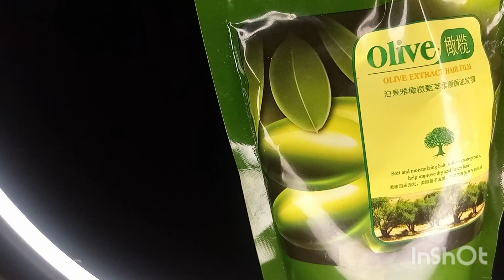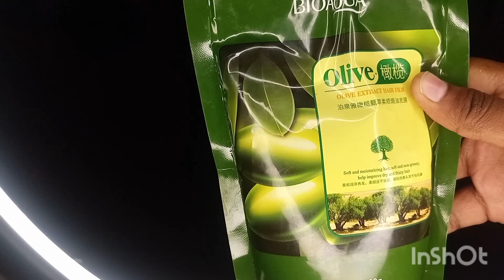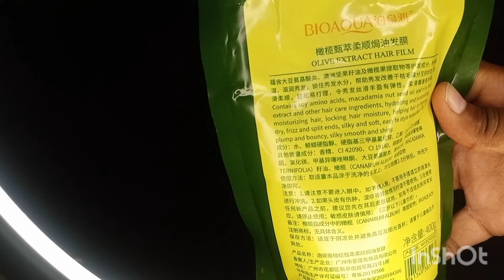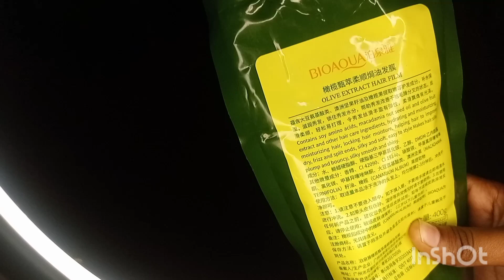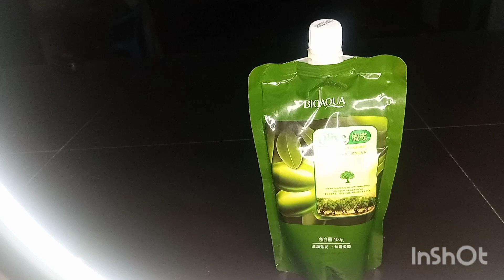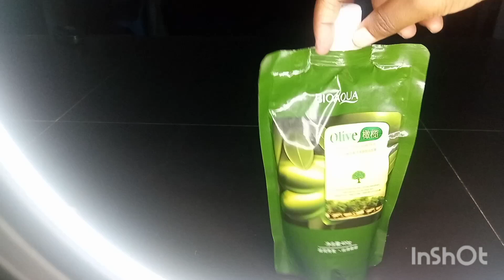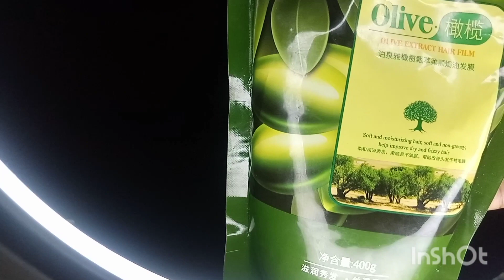Bioaqua olive extract hair film| honest review| hair treatment